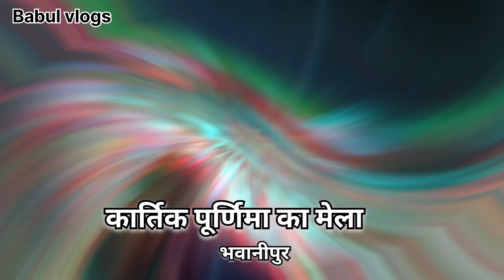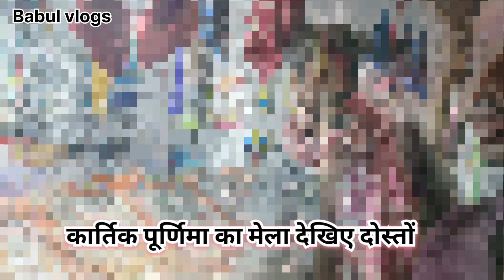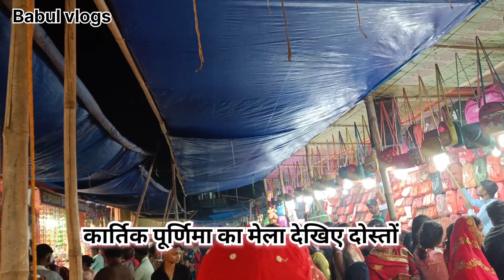कार्तिक पूर्णिमा का मेला भवानीपुर || Kartik Purnima ka Mela Bhawanipur@babulvlogs143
कार्तिक पूर्णिमा का मेला भवानीपुर